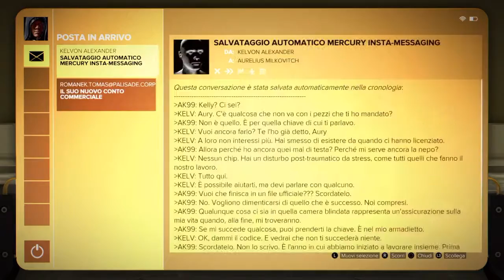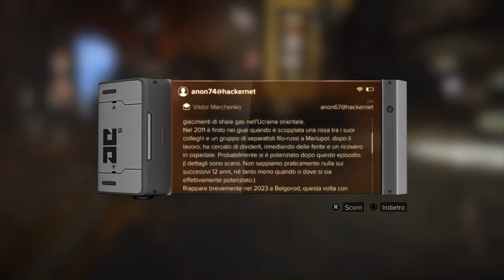Deus Ex: Mankind Divided ep 22 lo scienziato ucciso